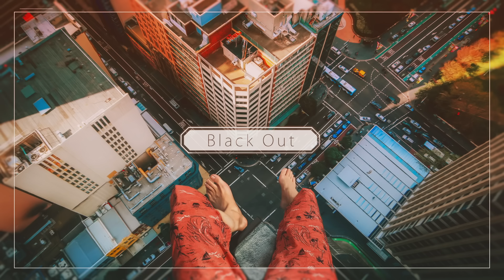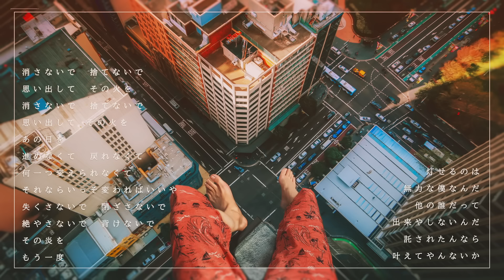＋α／あるふぁきゅん。 - Black Out【歌ってみた】Alfakyun. - Black Out (Cover)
選べない運命でも、せめて笑って。

Credit【Cover】
●Vocal: Alfakyun. ＋α／あるふぁきゅん。

Credit【Original】
●Original Work